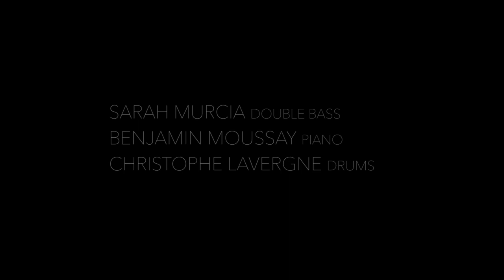EPK Louis Sclavis - Characters on a wall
Louis Sclavis est un insatiable créateur qui nous fait l’honneur et l’amitié, depuis près de vingt ans maintenant, de poser les premières pierres de ses créations sur les scènes du Triton. En janvier dernier, il venait nous présenter son tout nouveau projet, “Characters on a Wall”, autour du travail de son ami, l’artiste plasticien Ernest Pignon-Ernest.